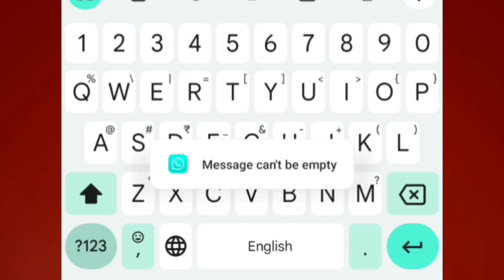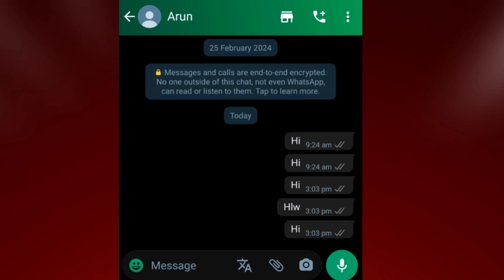GB WhatsApp kya Hai* || Make your selection Kya hota hai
0:00 - into
0:05 Make your selection ? GB WhatsApp